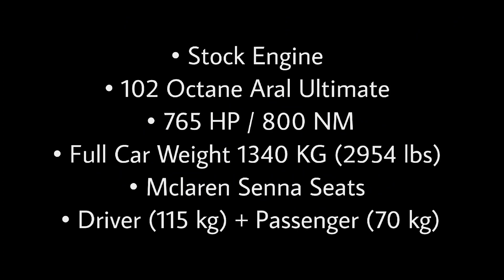SCC500 Rolling 50 Event | Dragy times from 0-190 mph & 0-306 km/h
Dragy acceleration ⏱

100-200 Km/h in 4.28 sec (correced) ❗
200-250 Km/h in 3.87 sec (correced) ❗
200-300 Km/h in 10.18 sec (correced)❗

● EUROPA 🇩🇪🇬🇧/ USA 🇺🇸
• DRAGY GPS PERFORMANCE BOX ON SALE NOW!⬇️

dragy_acceleration